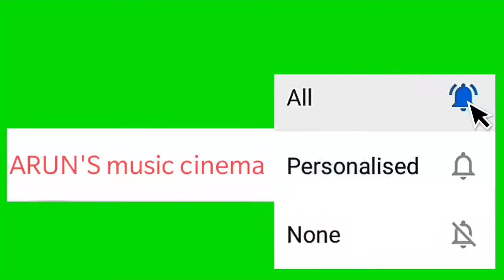🔴 Relaxing music, Meditation music, Deep sleep music, Sleep music, Yoga Calm music, Work study music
Hi guys welcome to my you Tube channel ❤️ ARUN'S music cinema ❤️.

Use headphones for the better experience.